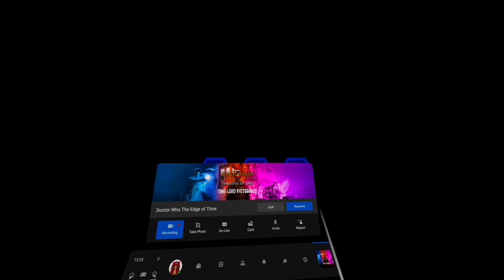DOCTOR WHO EDGE OF TIME PART 5 SCARIEST EXPERIANCE IN MY ENTIRE LIFE (LITERALLY CRYING)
A new mysterious enemy threatens to tear apart the universe and only you can stop them! Armed with the Sonic Screwdriver, players will solve mind-bending puzzles, grapple with iconic monsters and encounter new horizons in a quest to find the Doctor and defeat a powerful force that threatens to destroy the fabric of reality.

Btw this may be the scariest experiance in my entire life. I never felt so scared in my life. if you guys don't like Jumpscared please don't watch.

this is the first ever game I have played in virtual reality. virtual reality is where you are inside the game and you are using controls to move about the world your in. so I hope you enjoy this video and remember to subscribe for more videos. like this.